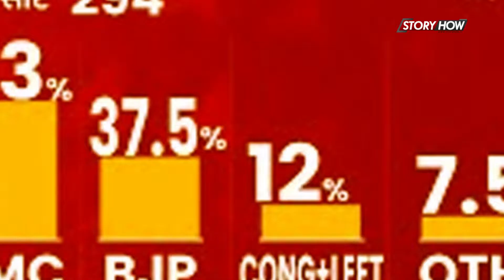West Benga Opinion Poll: जानिए बंगाल में कौन जीत रहा है? | Assembly Election 2021 | Mamta Sarkar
पश्चिम बंगाल में जैसे- जैसे चुनावों की घड़ी नज़दीक आ रही है वैसे-वैसे सूबे की सियासत में भी उबाल आ रहा है। एक ओर जहां ममता बनर्जी सहित पूरे विपक्ष ने बीजेपी को घेरना शुरु कर दिया है तो वहीं बीजोपी की ओर से प्रधानमंत्री मोदी, अमित शाह और जेपी नड्डा ने मोर्चा सभांल रखा है।